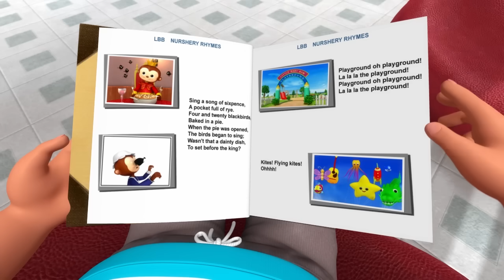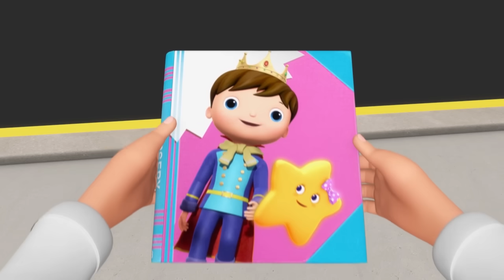La canción de los libros - Canciones infantiles educativas | Canción original de LBB Junior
Los libros son muy divertidos y apasionantes, en ellos encontrarás miles de aventuras ¡y aprenderás muchísimo!